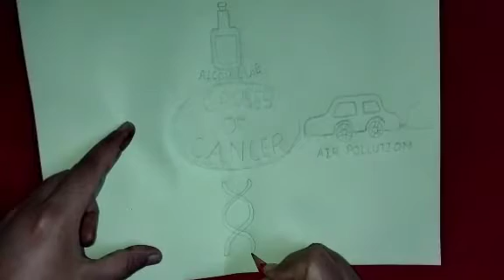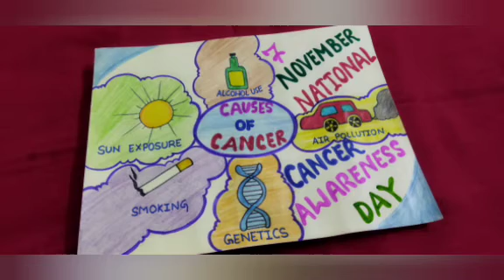National Cancer Awareness Day (November 7)/Poster on National Cancer Awareness Day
In India National Cancer Awareness Day is observed on November 7. The day is observed to spread awareness about cancer, its symptoms and treatment.